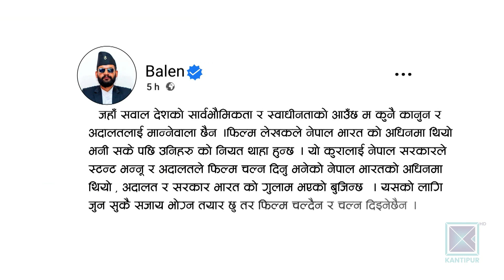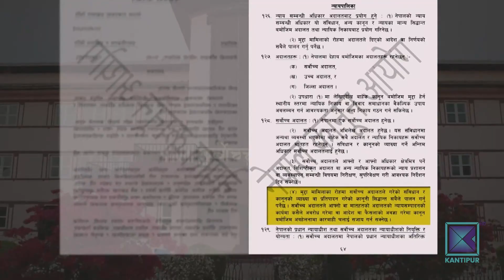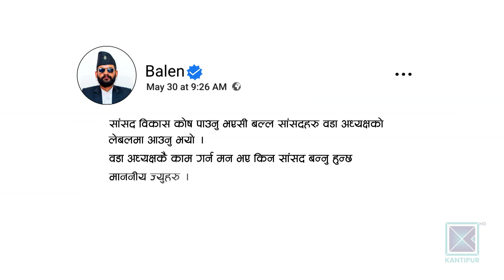चलचित्रको प्रदर्शन नरोक्न उच्च अदालतकाे आदेशप्रति मेयर बालेन्द्र आक्रामक | Kantipur Samachar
उच्च अदालत पाटनले सेन्सर बोर्डले अनुमति दिएका कुनै पनि चलचित्र प्रदर्शन नरोक्न अन्तरिम आदेश दिएसँगै काठमाडौं महानगरपालिकाका प्रमुख बालेन्द्र शाह आक्रामक ढंगले प्रस्तुत् भएका छन् । महानगर प्रमुख शाहले अदालतको आदेश पालना नगर्ने चेतावनी दिएका छन् ।